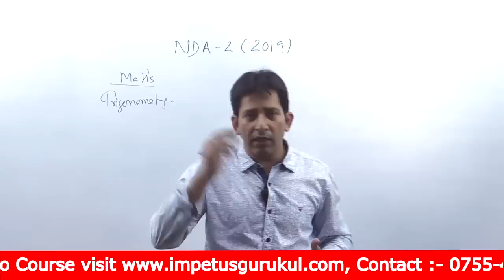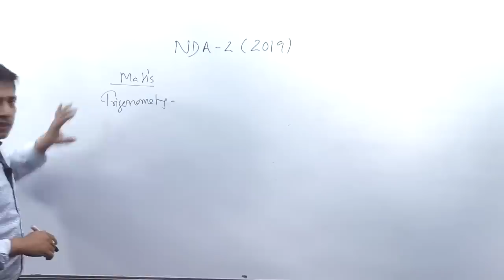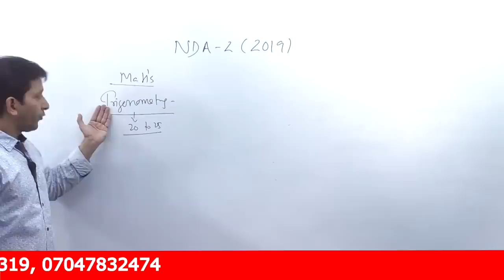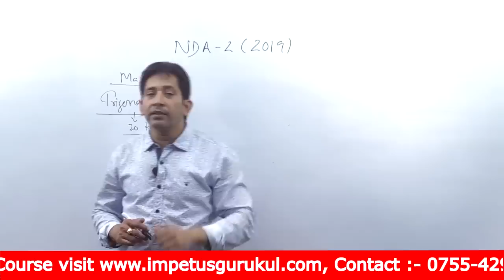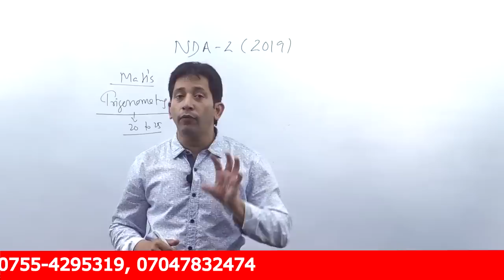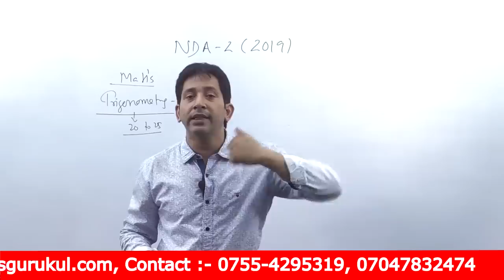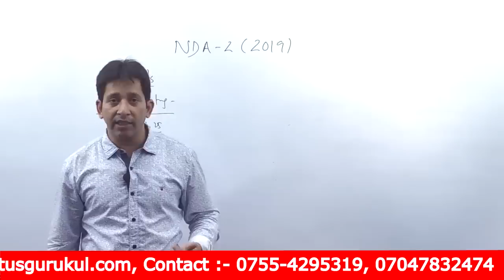NDA-2 Nov 2019 Preparation Plan in June months